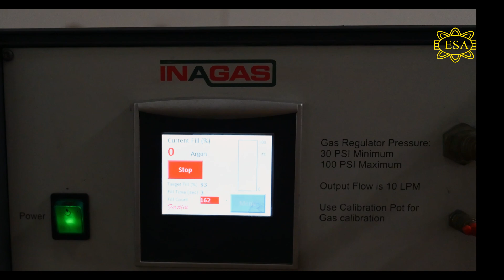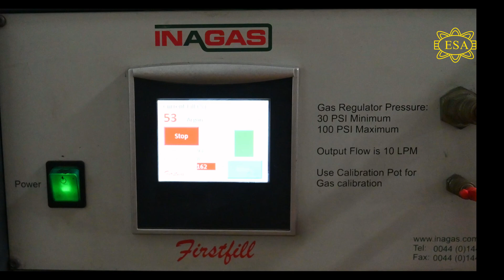SPACER pada DOUBLE GLASS... Cari Tahu yukk sobat...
SPACER pada DOUBLE GLASS yang bagus  apa yah?
Banyak konsumen tertipu dengan DOUBLE GLASS murahan tanpa standard sebenarnya? mulai dari SPACER yang di akalin, Gas ARGON yang tidak diisi ?
Konsumen tidak bisa tahu dalam kurun waktu dekat.. namun setelah setahun lebih maka akan dirasakan dampaknya.
DOUBLE GLASS tidak standard pasti murah tapi hasilnya sesuai fungsi tidak akan dirasakan...
Jadi tonton video ini sampai habis agar anda "BE SMART ABOUT GLASS"